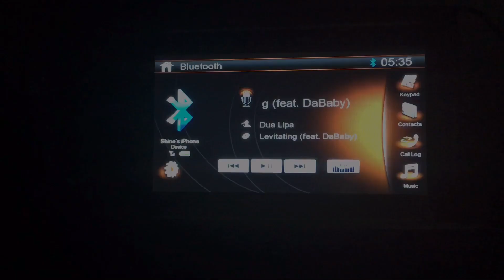Mt. Lab and the Proverbial Mountains Ahead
This is the story of a girl who struggled to get out of bed but mustered the will to climb a mountain.